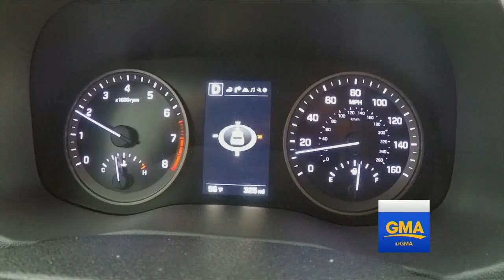Automatic Brakes on Cars to Be Standard Feature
The added technology could potentially prevent thousands of crashes and save lives.